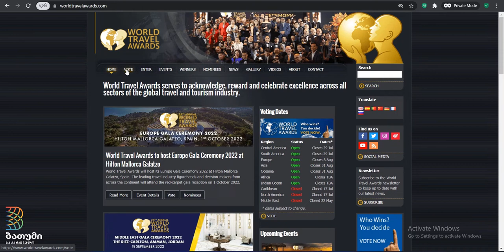Vote for Europe's leading emerging tourism destination 2022